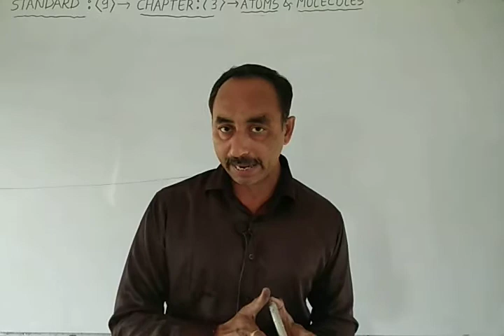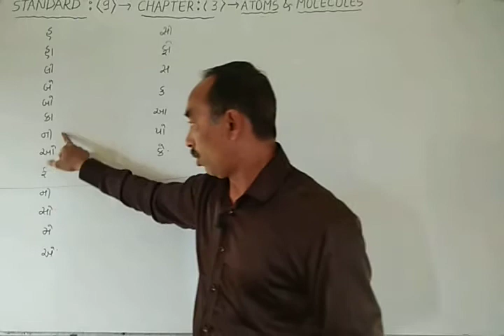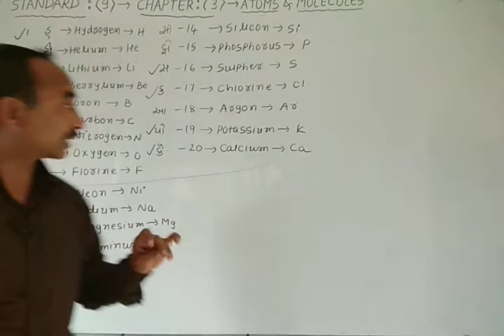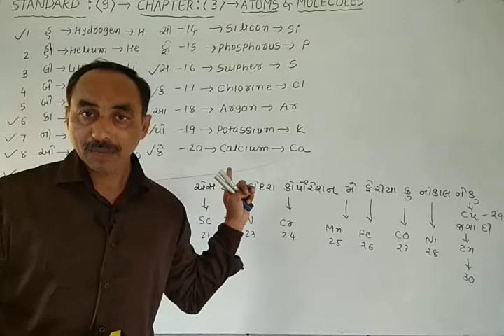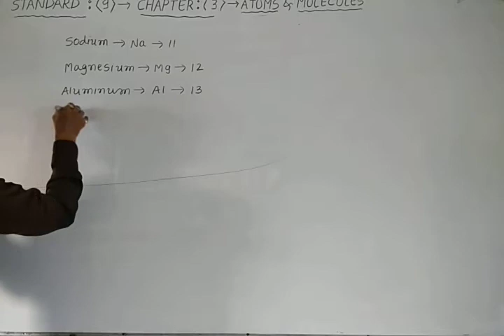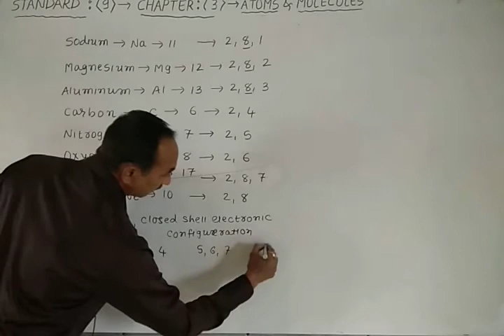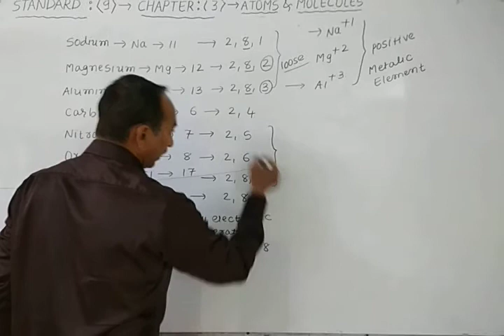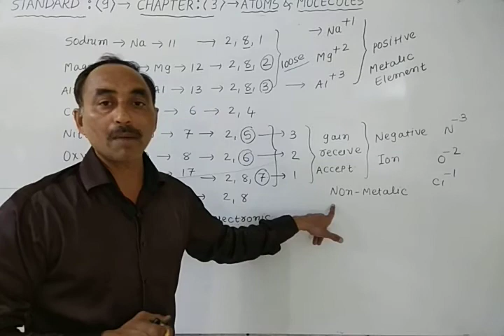Science video-5 standard-9 chapter-3(Atoms and Molecules) How to form ion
How to form ion